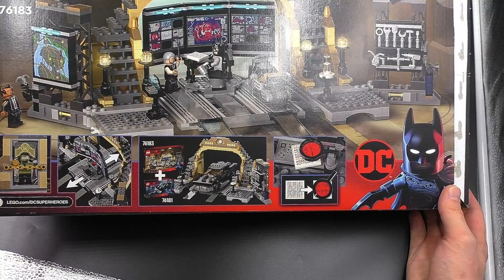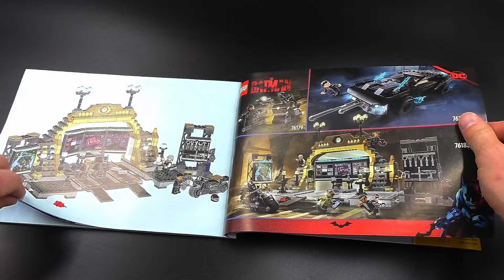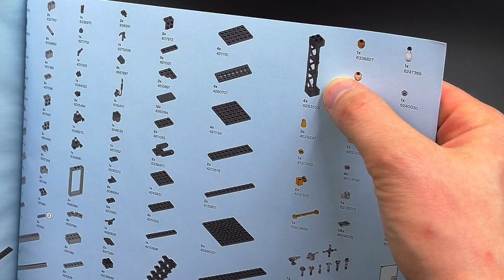LEGO Batman 76183 Batcave The Riddler Face Off Лего 76183 Бэтмен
Конструктор LEGO Batman 76183 Batcave The Riddler Face Off Лего 76183 Бэтмен
Полезные ссылочки
Оригинальное лего, лего обзоры, конструктор лего марвел, лего аватар, лего сити,